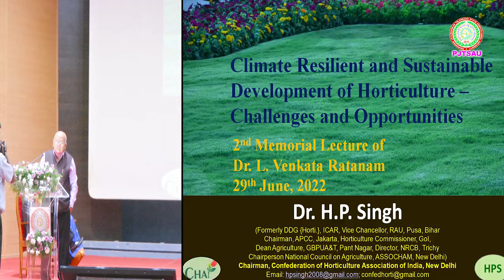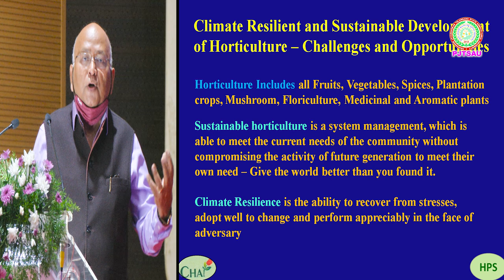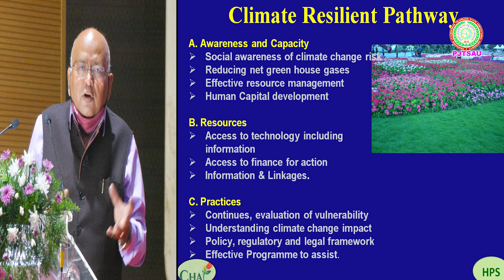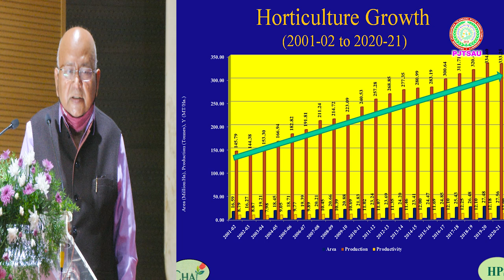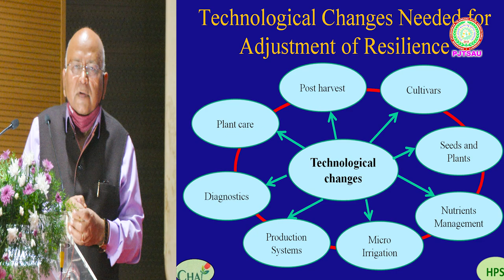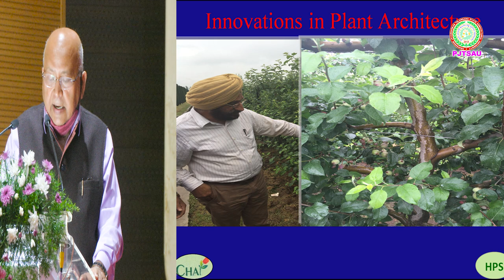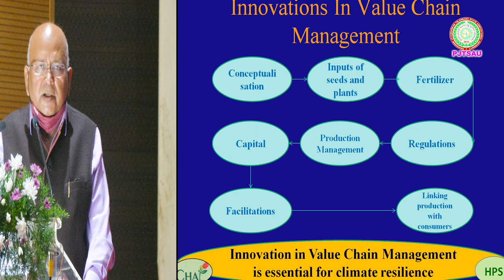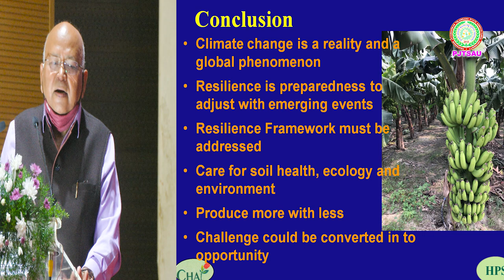Dr . L. Venkata Ratnam Second Memorial Lecture 2022